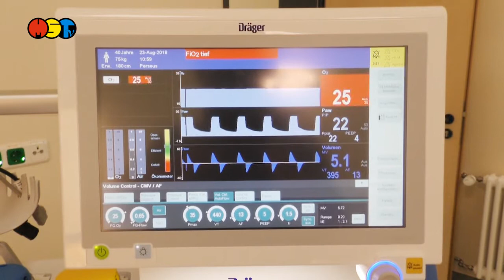Notaufnahme ging in Leisnig an den Start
Die HELIOS Klinik Leisnig hat eine neue Notfallaufnahme. Am Donnerstag Vormittag fand die feierliche Eröffnung statt. Daran nahmen teil Vertreter der Landes-, Bundes- und Regionalpolitik sowie Vertreter der Helios Kliniken.
Der Erweiterungsbau südwestlich der bestehenden Notfallaufnahme erfolgte auf Grund steigender Notfallzahlen und aktueller Anforderungen.
Der entstandene Neubau der Notaufnahme wird den steigenden Patientenzahlen der Helios Klinik Leisnig gerecht, heißt es in einer Meldung aus dem Gesundheitsministerium. Die Investitionen in den Erweiterungs- und Umbau betrugen 3,3 Millionen Euro. Der Freistaat Sachsen beteiligte sich mit 2,4 Millionen Euro daran. Die Bauzeit lag bei gut einem Jahr.
Die Notfallaufnahme in Leisnig wurde durch den Anbau erweitert und dabei die räumliche Anordnung und Wegeführung beim Umbau mit dem bestehenden Teil zusammengeführt.
Das HELIOS Klinikum Leisnig ist ein Krankenhaus der Regelversorgung mit 175 Betten in den Fachgebieten Chirurgie, Frauenheilkunde und Geburtshilfe, Innere Medizin, Allgemeinmedizin sowie Kinder- und Jugendmedizin.